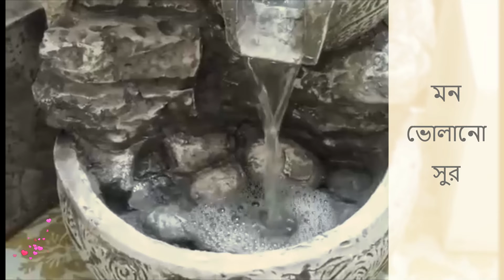Awesome Tabletop Water Fountain | Homemade Indoor Desktop Waterfalls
In case you’re searching for ways to grow your relaxation at home, don’t forget to add this indoor water fountain to your area.

This relaxing tabletop water fountain decoration is really pleasing to the eye. It is designed with natural elements that will surely improve your home and office decoration.

CODE
Height: 12inch(+/-)
Width: 10inch(+/-)
Color: Mate enamel
Available Color Grade: Antique Gray, White, Brown
Material: Fiberglass, marble dust, Polyresin
Weight: 1kg to 2kg(+/-)
Building accessories: Mini water pump
Light and Mist: Additional (Extra charge will be for mist and light device)
Origin: Made in Bangladesh
Brand: Nree Arts.